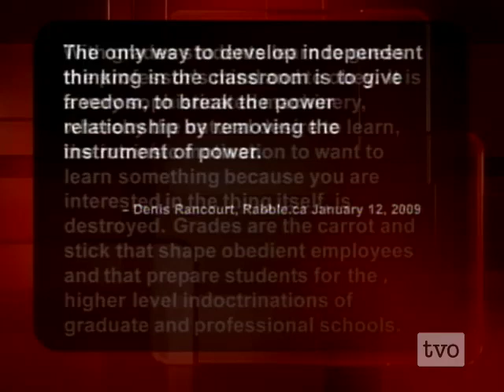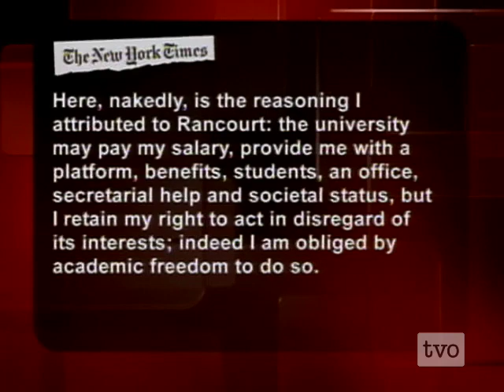Denis Rancourt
Denis Rancourt is a physics professor at the University of Ottawa known for his unorthodox views on student grading - he believes that grades interfere with the learning process and reinforce unequal power relationships.